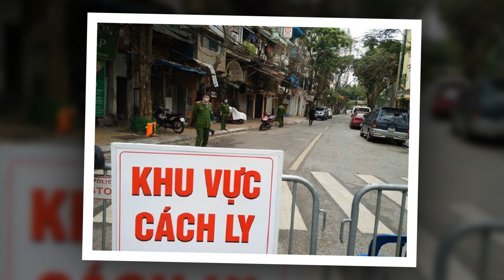COVID sẽ tan binh an Hà Nội - NSUT Diệu Hằng, Soạn lời : Lê Thế Song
Đây là sản phẩm trí tuệ của tác giả Lê Thế Song, Mong quý vị không copy, re-up dưới mọi hình thức.
Chúc các bạn có những giây phút thư giãn vui vẻ !!!